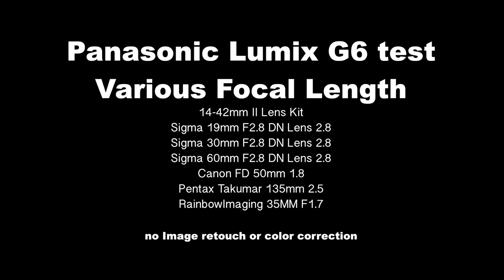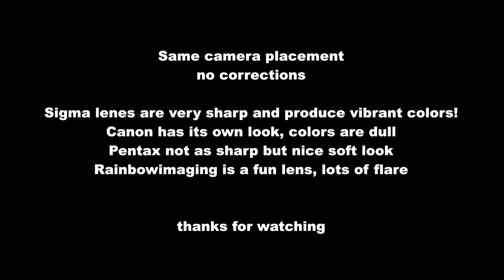Panasonic G6 various lenses and focal lenght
This video is about focal lenghts and lenses, same camera placement, different lenses.